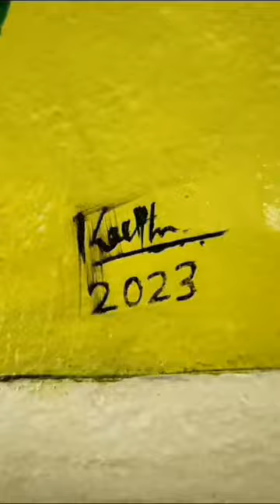madhavikutty niirmathalapovu painting